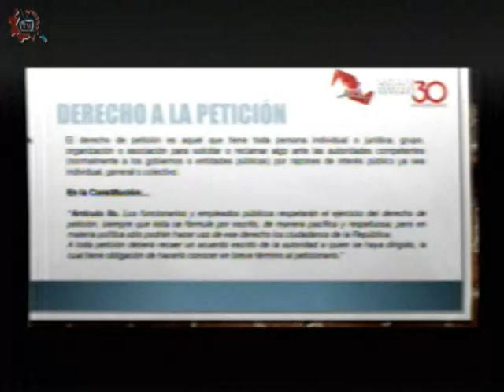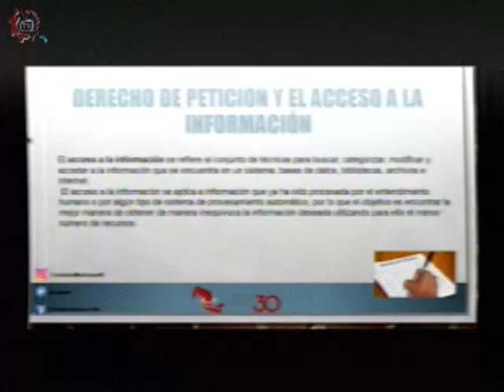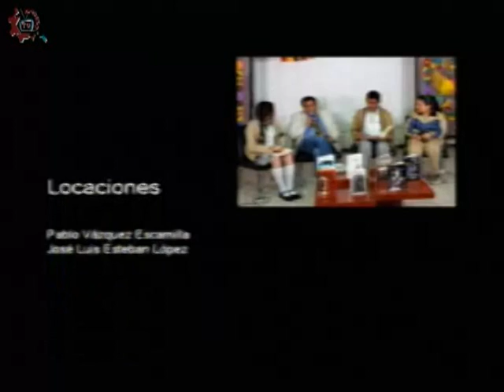20180703-CE1718/Conoce tus derechos/Derecho a la petición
Conoce tus derechos. Derecho a la petición. Conducen: Natalia y Mariana. Invitado: José Torres. Fecha de emisión: 03 de julio de 2018. Este y otros programas los puedes ver Producciones con fines educativos para secundarias técnicas en la CDMX, México.